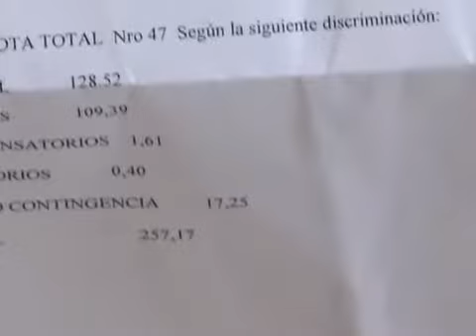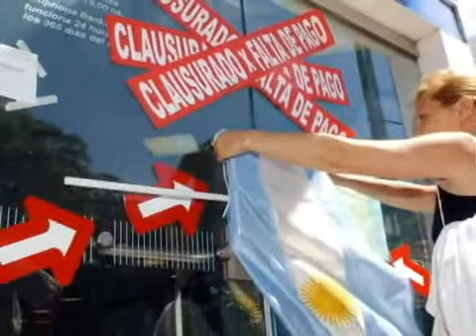Desesperada por una deuda hipotecaria puso a la venta su riñ